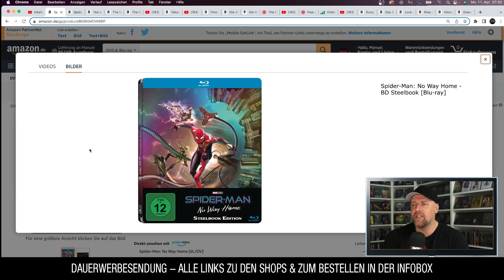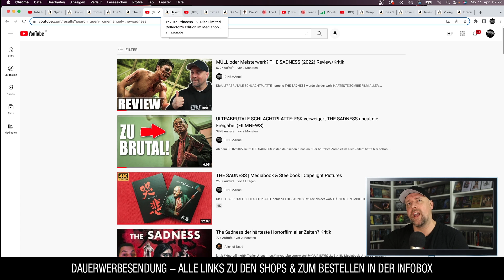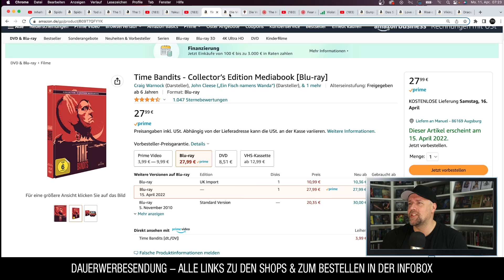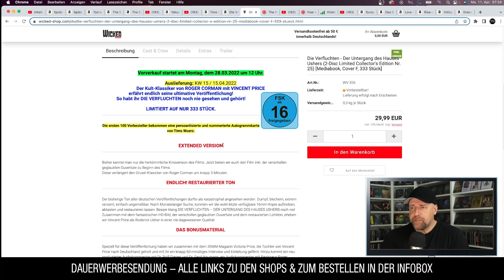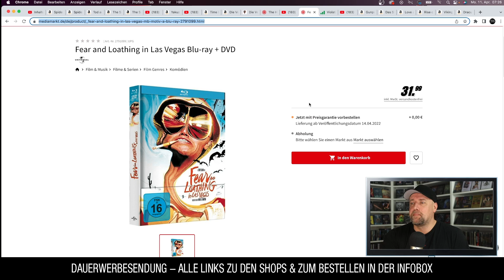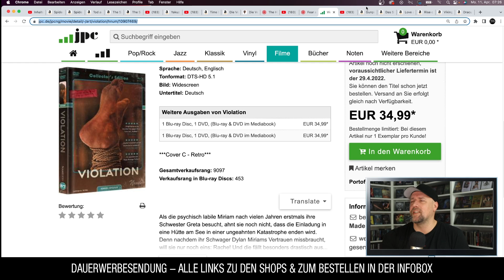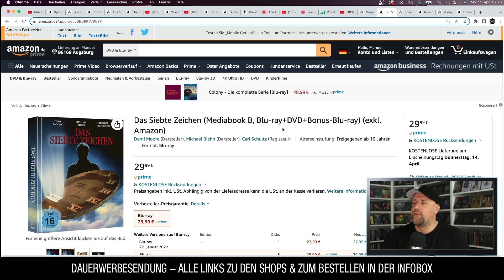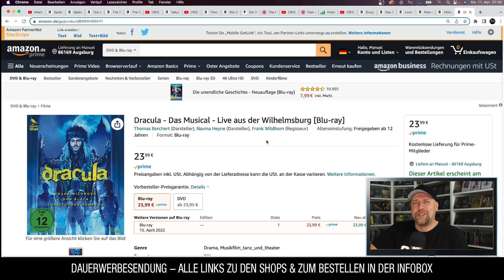DAS WIRD TEUER | Blu-Ray Neuheiten KW15 (2022)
Eine Auswahl der Blu-Ray Neuerscheinungen ( Neuheiten / Neuauflagen ) in der KW 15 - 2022. Filme & Serien im Steelbook, Mediabook, Amaray & Special Collectors Editionen.

⭐️Spider-Man: No Way Home (4K Ultra HD)
⭐️Tod auf dem Nil (Steelbook 2D BD)
⭐️The Sadness (uncut) - 2-Disc Limited SteelBook
⭐️Time Bandits - Collector’s Edition Mediabook
⭐️Die Verfluchten Mediabook
⭐️Gunpowder Milkshake - Mediabook
⭐️as Siebte Zeichen (Mediabook B)
⭐️An den Galgen, Bastardo - Mediabook A
⭐️Days of Being Wild (Wong Kar Wai) - Special Edition
⭐️As Tears Go By (Wong Kar Wai) - Special Edition
⭐️Love and Monsters
⭐️Rise of the Footsoldier - Origins
⭐️Vikings - Die komplette Serie
⭐️Dracula - Das Musical

▬ VIDEO EQUIPMENT ▬▬▬▬▬▬▬▬▬▬▬▬

⭐️Objektiv: Canon EF-M 22mm F2
⭐️Kamera 2: Sony Vlog-Kamera ZV-1
⭐️Kamera 3:DJI Pocket 2
⭐️Drohne: DJI Mavic Mini
⭐️Mikrofon: Rode smartLav+
⭐️Zoom H2N Handy Recorder
⭐️K&F Concept 170cm Kamerastativ

Vielen DANK!

▬ Social Media ▬▬▬▬▬▬▬▬▬▬▬▬▬▬▬